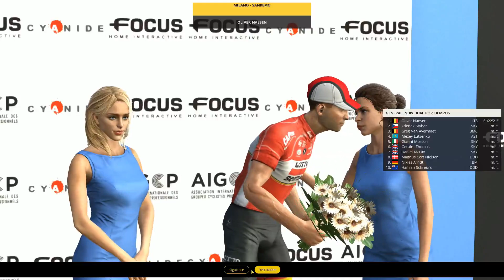"Sin pena ni gloria" | Ep.29 | Pro Cyclist | PCM 2017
Episodio nº29 del modo pro cyclist del PCM 2017.Comienza el modo pro cyclist en PCM 2017 con una nueva perla que esperemos que podamos llegar a hacernos un hueco entre los mejores del mundo y poder entrar en los libros de historia de este deporte. Espero que os guste